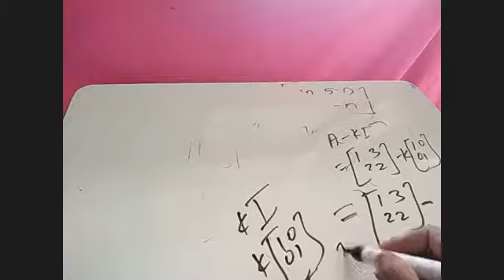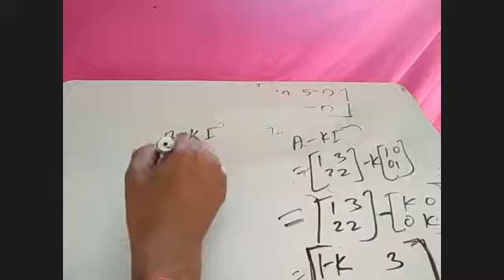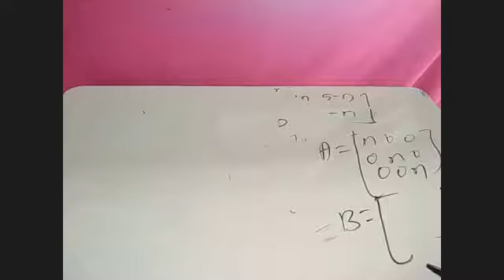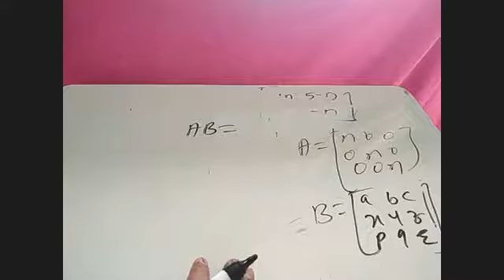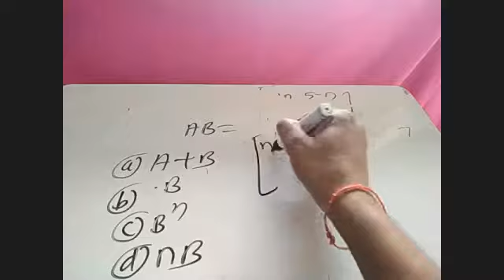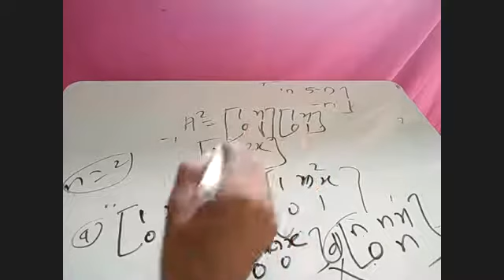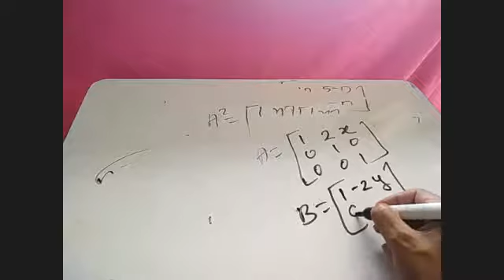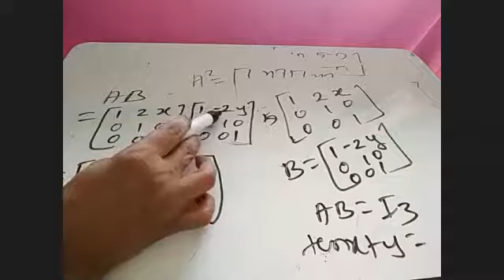Maths I One 22 07 2020